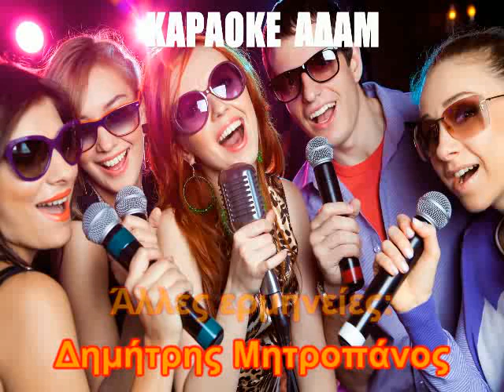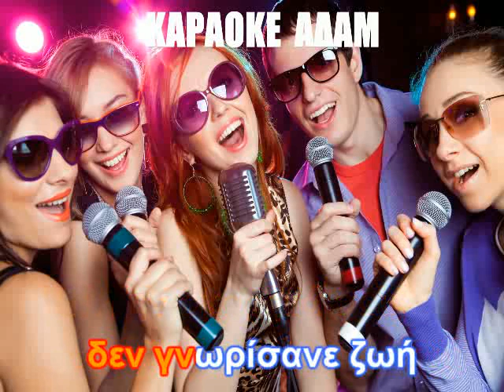ΚΑΡΑΟΚΕ ΑΔΑΜ Κωστής Χρήστου Αλίμονο 1971 ΕΠΕΞΕΡΓΑΣΙΑ ΗΧΟΥ ΚΩΣΤΑΣ ΠΑΠΑΔΟΠΟΥΛΟΣ